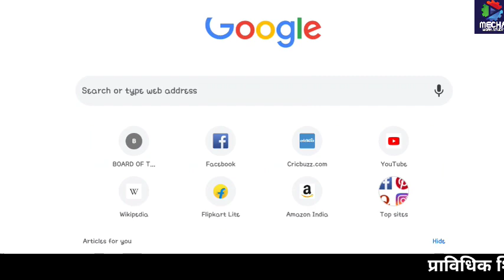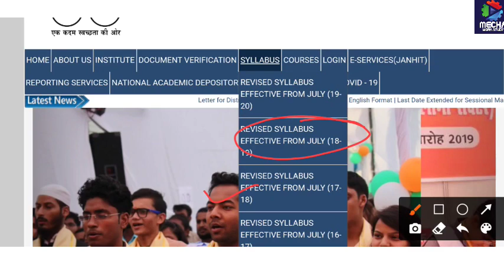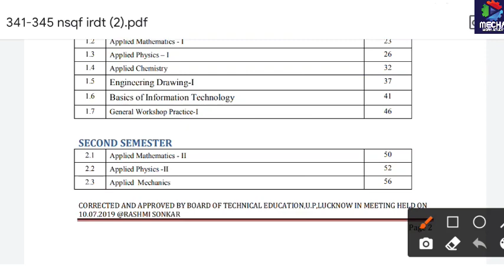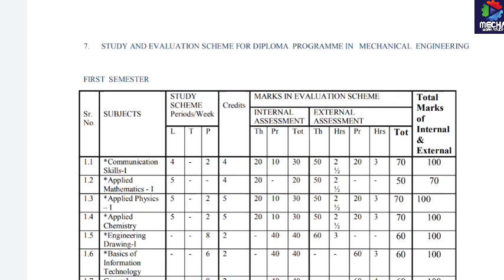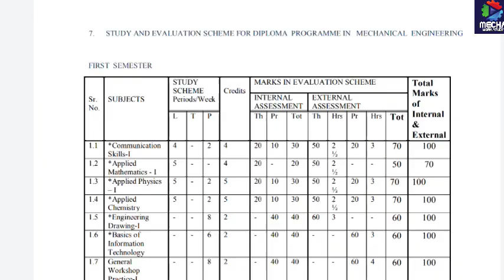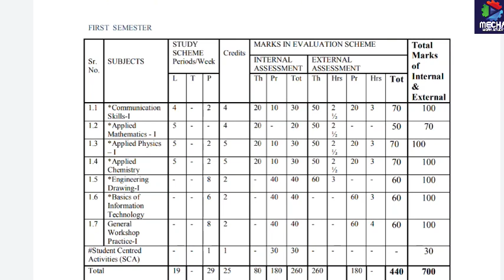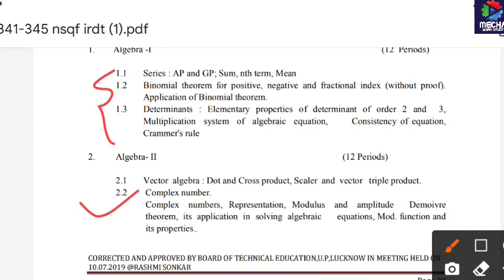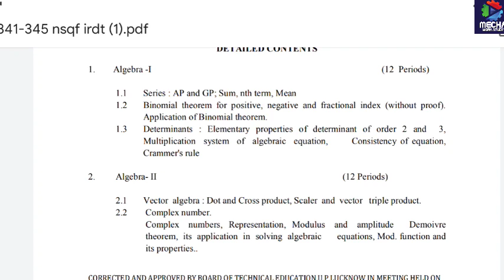Polytechnic syllabus 2020/Upbte News/Bteup Update/Polytechnic news/Upbte update/BTEUP News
👉Join Telegram channel with me to get UPDATE/UPBTEearliest
notification

Revaluationresult 2019 polytechniclatestupdate
bteup latest news
upbte update
bteup result 2020
UPBTE Update
bteup Update
bteupnews
bteup even semester exam 2020
up polytechnic